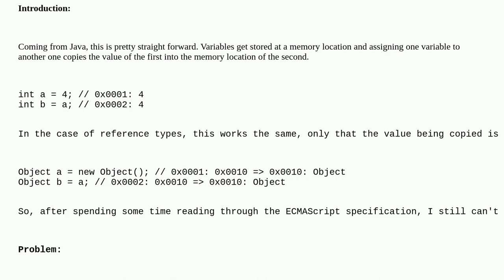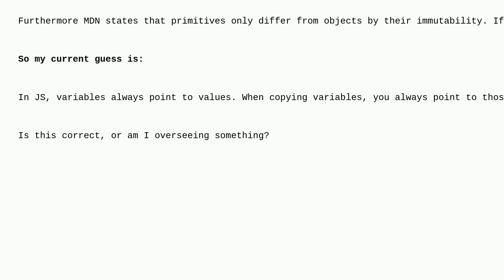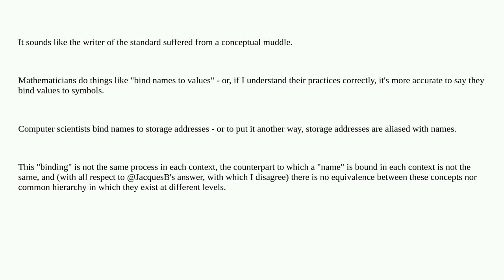Softwareengineering: Variable assignment in ECMAScript specification in detail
Variable assignment in ECMAScript specification in detail

A special thanks goes out to the awesome community

  ecmascript language-specifications javascript variables